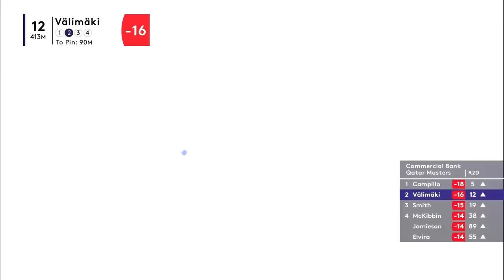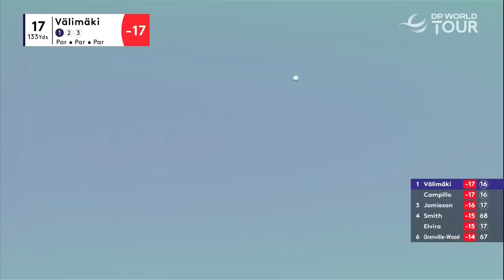Sami Välimäki Winning Final Round Highlights | 2023 Commercial Bank Qatar Masters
Highlights from Sami Välimäki's dramatic final round at the 2023 Commercial Bank Qatar Masters where he came through in a playoff to capture his 2nd DP World Tour Title.

The DP World Tour returns to the Middle East for the Commercial Bank Qatar Masters at Doha Golf Club. This week represents the final counting event in the regular season for the DP World Tour Race to Dubai Rankings in Partnership with Rolex, and the last opportunity for players to earn their playing rights for the following season. Ewen Ferguson returns this week to defend his maiden DP World Tour title. The Scot claimed an eagle and a birdie in his last two holes at the 2022 edition to claim his first professional win. He’ll be feeling confident after managing two top tens in his last four starts which puts him on track to qualify for DP World Tour Championship next month. Matt Wallace and Aaron Rai have both made the journey to the Middle East from playing in the ZOZO Championship on the PGA TOUR, with the pair ranked 62nd and 65th respectively out of the 116 who qualify for next year. Englishman Richard Mansell, who lies 58th on the standings, is aiming to continue his recent good form and boost his return to the season finale by making it into the top 50 for Dubai. Others to look out for are Rasmus Hojgaard, Yannik Paul and Robert MacIntyre.